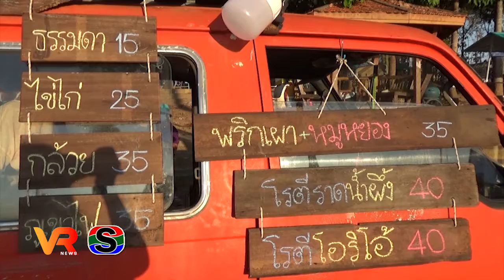โควิด – 19 ส่งผลให้รายได้จากการขายสินค้าลดลง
เจ้าของร้านขายผลิตภัณฑ์จากผ้าฝ้ายทอมือถนนคนเดินอุบลราชธานี เปิดร้านขายโรตีปัตตานี  เพื่อหารายได้เสริม  หลังสถานการณ์โควิด – 19 ส่งผลให้รายได้จากการขายผลิตภัณฑ์จากผ้าฝ้ายทอมือลดลง